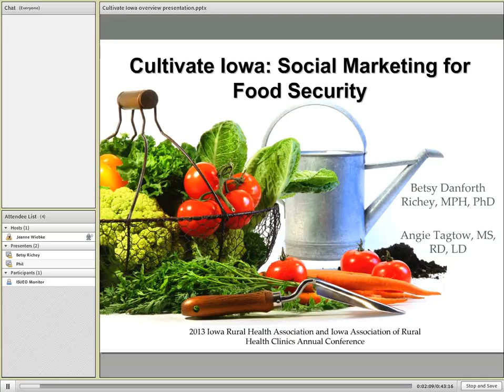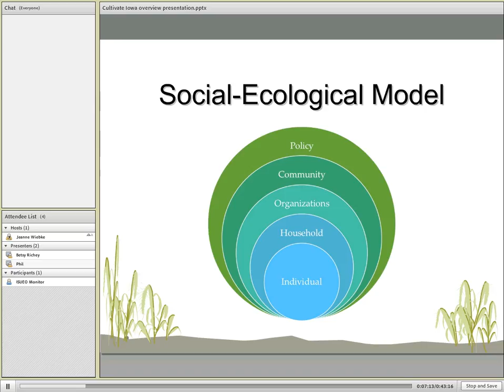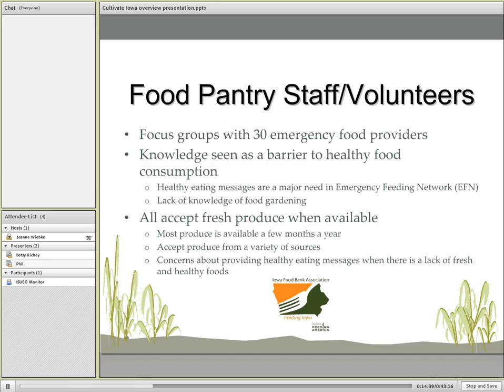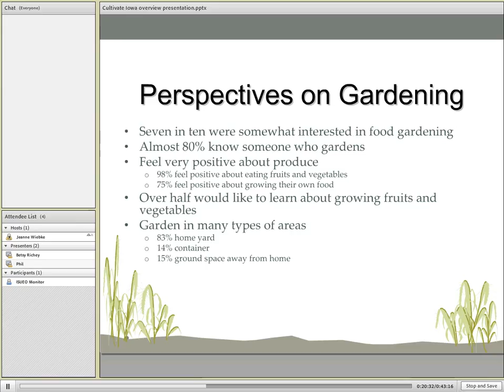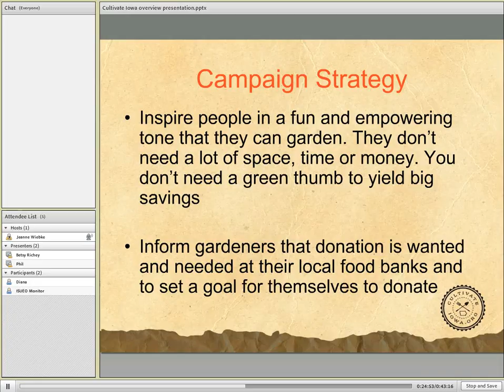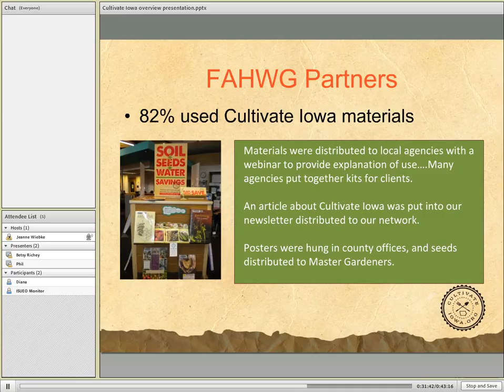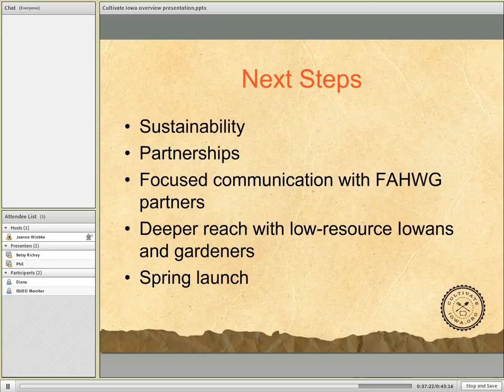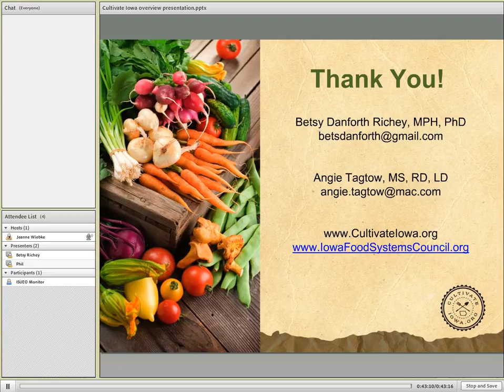The Cultivate Iowa Campaign 9 18 14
AFP webinar presented on September 18, 2014

 A key component to healthy communities is access to safe, nutritious and affordable food for all citizens. Yet, almost one in six Iowans is food insecure. To build on Iowa’s assets and to increase Iowans’ access to healthy, fresh, local produce, the Iowa Food Systems Council launched Cultivate Iowa.  Cultivate Iowa is a social marketing campaign that encourages 1) low-resource Iowans to engage in food gardening, and 2) other gardeners to plant and/or pick extra produce to donate to a food bank or pantry in their community. To develop this campaign, qualitative data were collected from organizational stakeholders, such as food pantry and food assistance staff, and surveys were conducted with low-income Iowans and current gardeners. Data were used to develop messages and strategies to promote garden produce access among low-income Iowans. The campaign launched in spring of 2013, and and implemented state-wide by a network of food system partners. This presentation provides an overview of the development and implementation of Cultivate Iowa, and how social marketing can be used to enhance health in rural communities. Presented by Elizabeth Danforth Richey, Co-convener for the Iowa Food Systems Council's Food Access and Health Work Group.